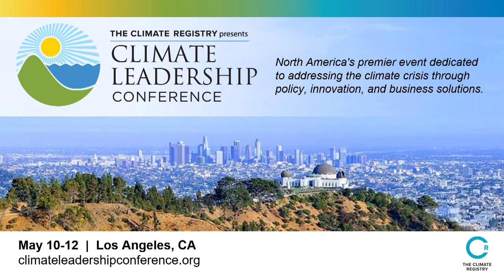Achieving Ambitious Goals through Value Chain & Stakeholder Engagement | 2023 CLC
Full title "Corporate Climate Leadership: Achieving Ambitious Goals through Value Chain and Stakeholder Engagement "

Speakers:
- Suzanne Fallender, VP, Global ESG, Prologis
- Monique Oxender, SVP, Chief Sustainability Officer, Keurig Dr Pepper
- Janet Peace, Head of Advisory Services, Anew Climate (moderator)
- Beth Wytiaz, SVP, Net Zero Strategy Executive, Bank of America